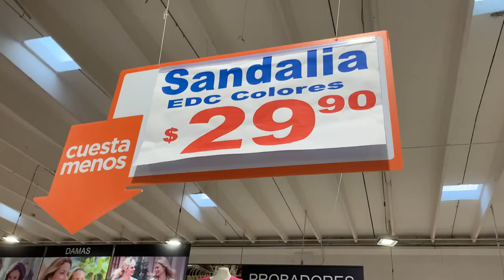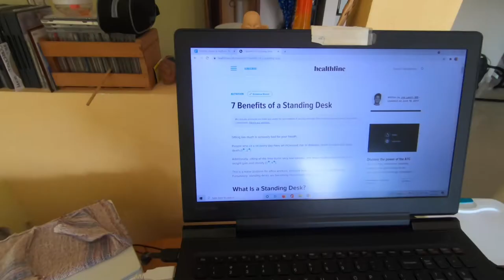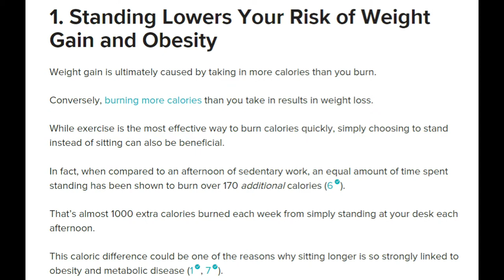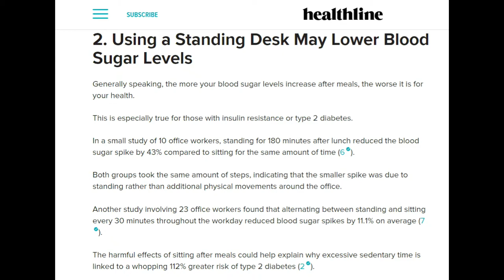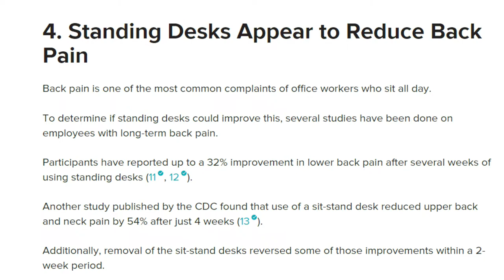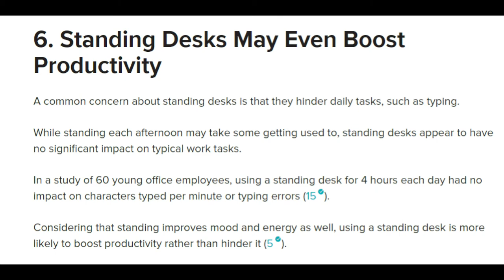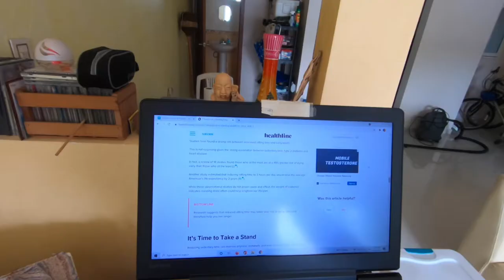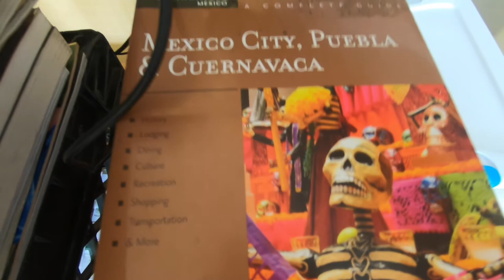My Homemade Standing Desk In My Mexico Office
It's all about STANDING to be healthier. See how I made a cheap standing desk at my Mexico apartment office. I will also give you 7 health benefits taken from Healthline.com

All 7 benefits are important but make sure to especially check out Benefit #7.

I have an office where I reside in Boca del Rio, Veracruz in Mexico. For me, sitting long periods in front of a computer gave me back pain. After doing some research, I decided to create a Standing Desk Station. I made it myself. You can see how I made it in this video.

If you have ever used a standing desk, I would be interested in hearing your opinion on how it is working for you.

I'm Mike Vondruska, an expat from the United States living and working in Boca del Rio, Veracruz Mexico. I create guided exploration tours throughout the country of Mexico for curious and adventurous travelers.

Note: I am not a guide. I am the Director of Tour Creations and Operations
I only network with professional local bilingual guides operating throughout Mexico.

WHAT ARE MY VIDEOS ALL ABOUT ON THIS CHANNEL?
This Mexico travel vlog channel is a place for me to share my experiences as a foreigner and my observations as I see it. Here you will witness my joys, my frustrations, and my encounters as I live and work just a short 15 minute walk from the beaches of the Gulf of Mexico in the relatively unknown state of Veracruz.

- This is my other Youtube travel channel
EXPLORE MEXICO with MIKE VONDRUSKA

- Hang out with me at these social sites

MEXICO TRAVEL GUIDE BOOKS & MAPS

MEXICO (DK Eyewitness) 336 pages
MEXICO (Lonely Planet) 896 pages
MEXICO (Rough Guides) 880 pages

Mexico Regional Travel Guide Books
TOP 10 CANCUN (DK Eyewitness) 144 pages
CANCUN, COZUMEL & THE YUCATAN (Lonely Planet) 320 pages
POCKET CANCUN & THE RIVIERA MAYA (Lonely Planet) 320 pages
CANCUN & THE YUCATAN (Rough Guides) 336 pages

Mexico City Travel Guide Books
TOP 10 MEXICO CITY (DK Eyewitness) 128 pages
MEXICO CITY GUIDE (Lonely Planet) 312 pages
SNAPSHOT: MEXICO CITY (Rough Guides) Kindle only

Pacific Beaches Travel Guide Books
SNAPSHOT: ACAPULCO & THE PACIFIC BEACHES (Rough Guides) Kindle only

Kid’s Mexico Travel Guide
Dinobibi MEXICO TRAVEL FOR KIDS (51 pages)
Planning a Mexico family vacation? Why not help prepare your young kid's with interesting fun Mexico facts with this colorful and easy-to-read large soft-cover book. The narrator is a 12 year old girl from Mexico who leads your kids on a discovery of Mexico's history, geography, culture, wildlife, and more. This book will help your kid's to get excited about their upcoming trip to Mexico.

Mexico Road Map - Foldout
NATIONAL GEOGRAPHIC MEXICO ROAD MAP
If you are planning a Mexico road trip, then consider taking along this excellent foldout map. Using GPS to navigate is very helpful but sometimes you just want to get a bigger overview of the region you are traveling through. This road map shows most of Mexico on one side and the northern region including the Baja peninsula on the other side. This map is colorful, non-tearing, and water resistant. It's the perfect road map for your Mexico journeys.

See you in Mexico!